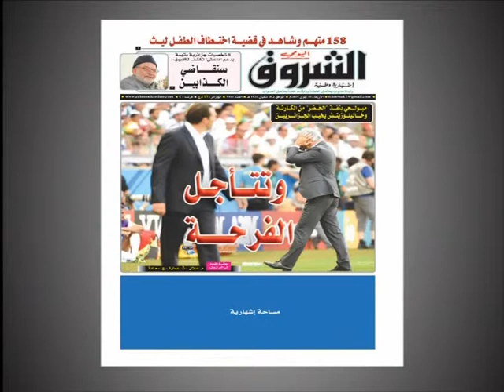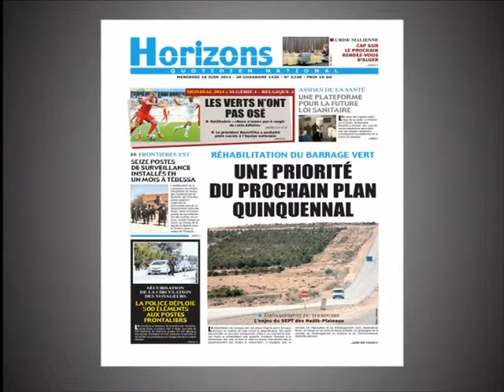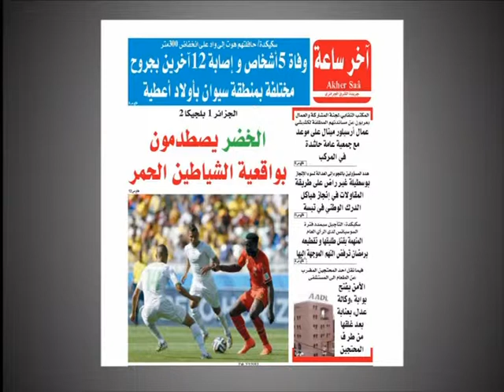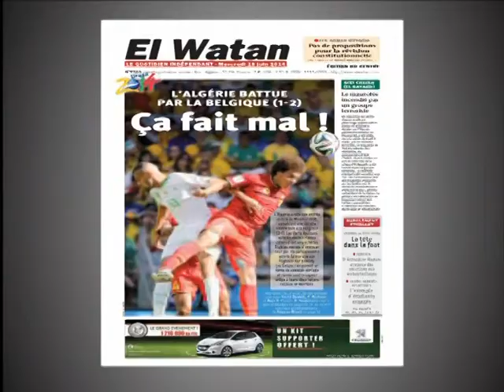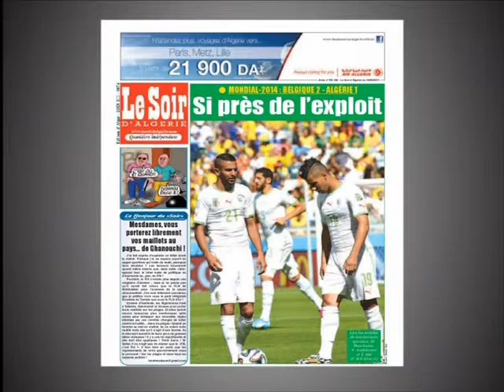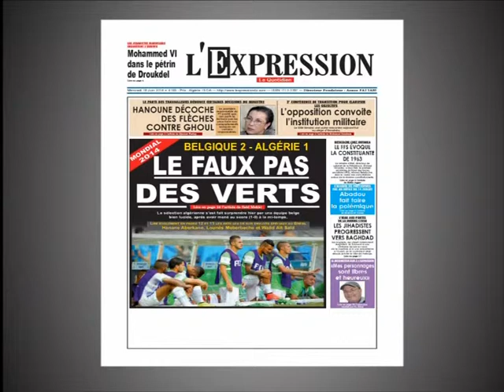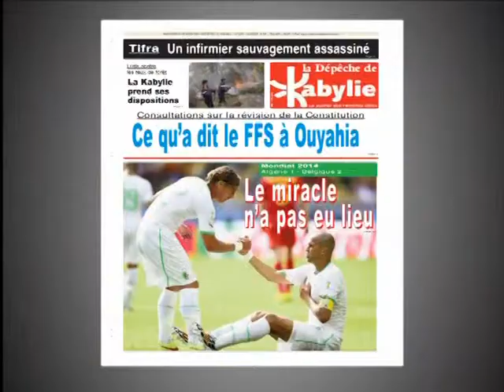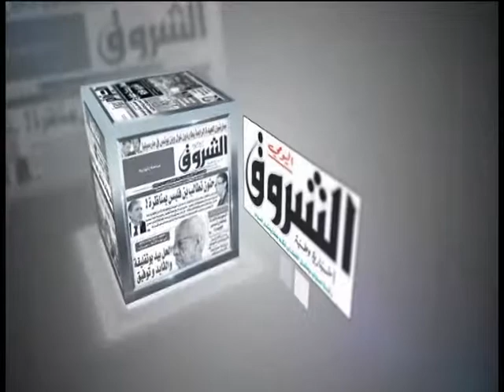sahafa 18 06 14